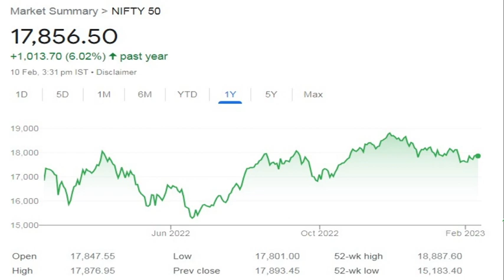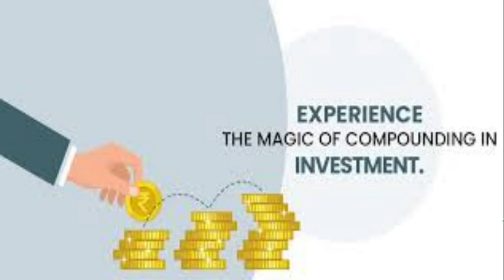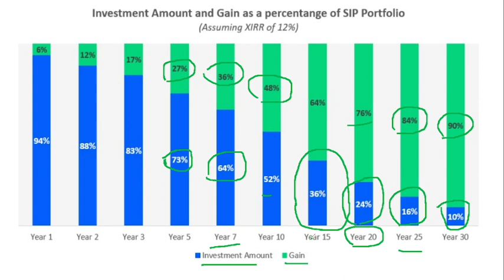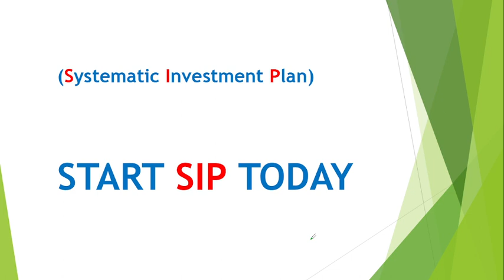Magic of Equity SIP